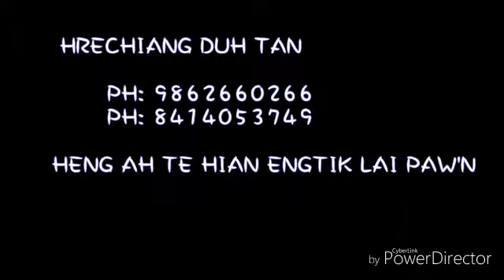STRADIVARIOUS SCHOOL OF MUSIC